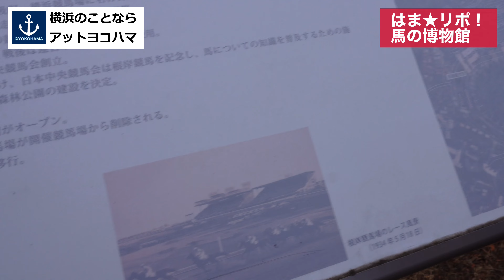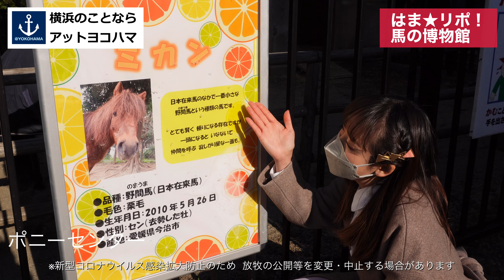【横浜観光】横浜でお馬さんに会える♬根岸記念公苑にある馬の博物館に行ってみた！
□馬の博物館

□ルート検索・おでかけアプリ「my route」